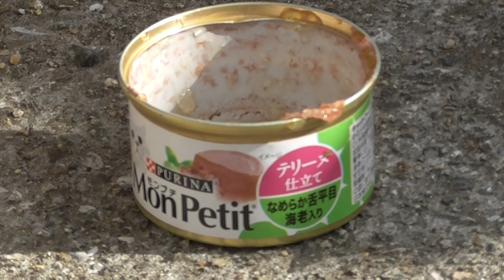ﾌｰ子一家地域猫2020 12 31b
フー子の12月31日の動画です。大好きな缶詰はほとんど
食べず 弱っていくフー子の動画をUPすることは無いと
思っていました。この大寒波の中で99.9%は 駄目だと
諦めていましたが､今日フー子に逢って 奇跡が起きました。